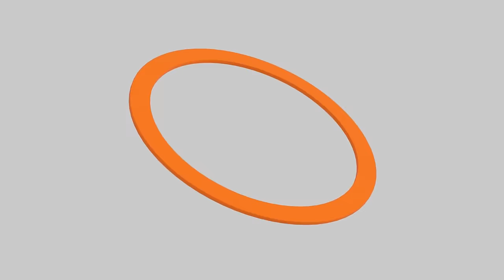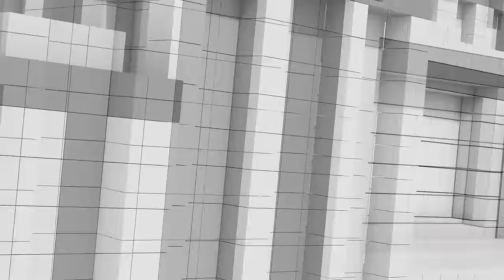ชี้ชะตาก้าวไกล เศรษฐา ทักษิณ | กัญชาเบื้องหลังปฏิรูปเขาใหญ่ | ชี้โพรงให้กระรอกเงินดิจิทัล| คุยให้คิด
- สิงหาคม ชี้ชะตาการเมือง "ก้าวไกล- เศรษฐา- ทักษิณ"
- พรรคก้าวไกล ยุบหรือไม่ยุบ ?
- ปฏิญญาเขาใหญ่-ปฏิญญา
- พ.ร.บ. กัญชา เบื้องหลังปฏิญญาเขาใหญ่
- แถลงข่าว DigitalWallet ครั้งที่ 1
- เผ่าภูมิ แจงเหตุที่ Digital Wallet ไม่สามารถคำนวณ GDP ได้
- อ.วีระ ชี้โพรงให้กระรอก ช่องโหว่ โครงการ Digital Wallet แลกเงินสด
- ร่วมแสดงความคิดเห็น "เงิน 10,000 บาท จะซื้ออะไร ?"
- นโยบายกัญชา จะจบอย่างไร ?